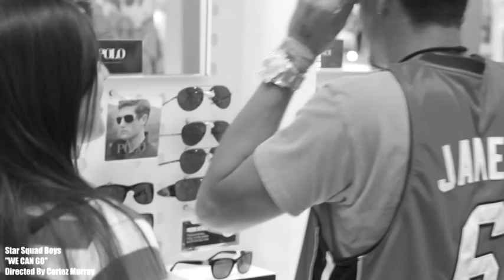Star Squad Boys "We Can Go" HD video by Cortez Murray/Vision Films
Star Squad Boys did this for the ladies.Set in heart of Bowling Gren mall and Bowling Alley it gave the video of diffrent feel from the past videos.Check it out,young guys from bg doing it